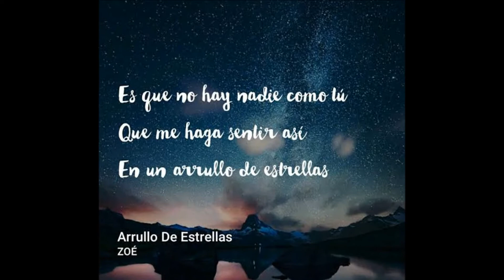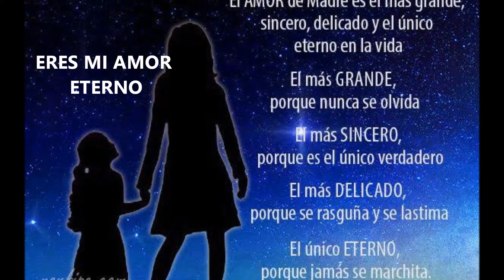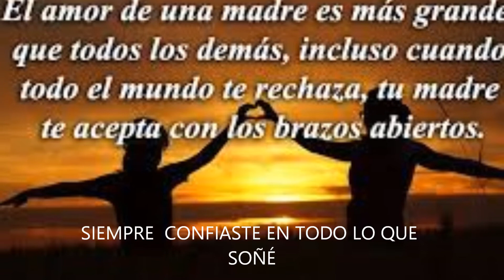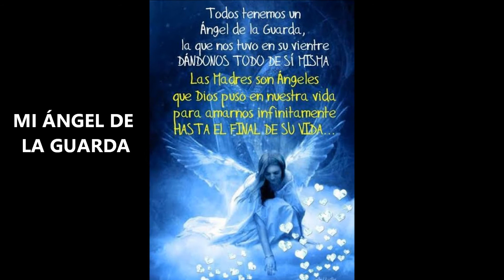ARRULLO DE ESTRELLAS - ZÓE ✰✰ ∞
Es un video representando con imágenes la letra de la canción "arrullo de estrellas" del grupo Zóe, dedicado para mi madre.